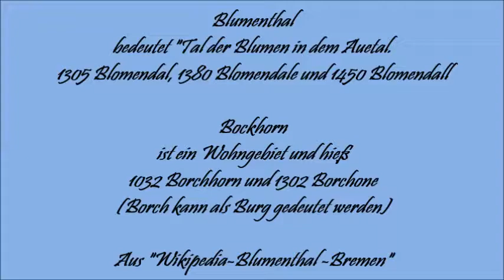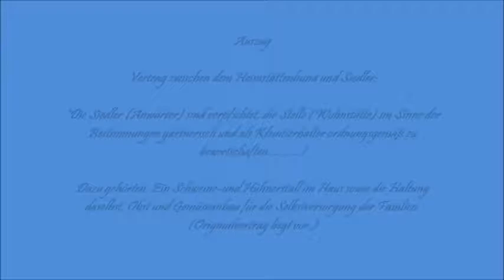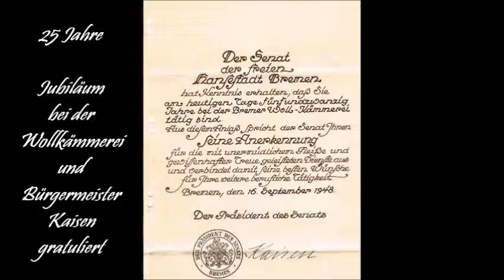Blumenthal Bremen 1937-1960er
Blumenthal
Bockhorn
Wollkämmerei